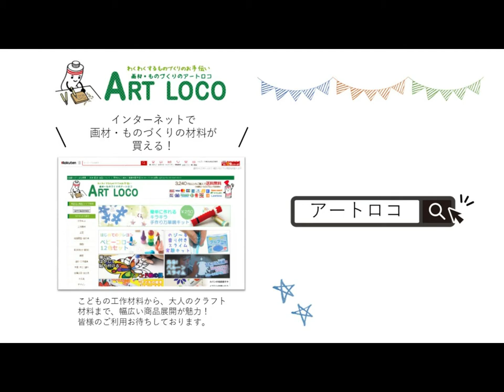オイルチェンバー 万華鏡の不思議な世界を覗いてみよう！